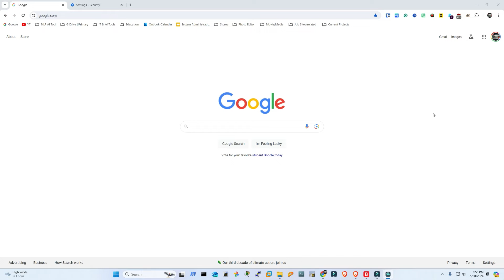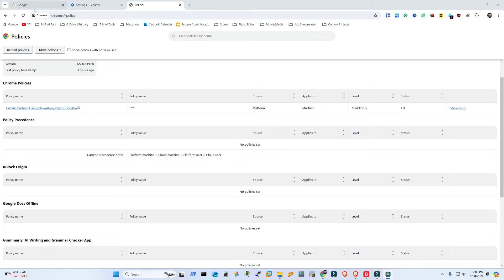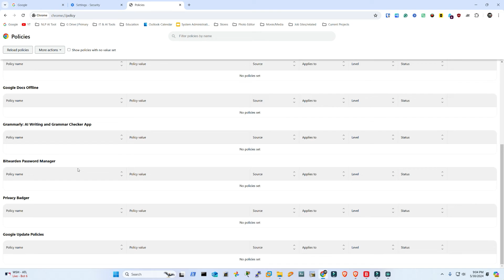How to Remove Google Chrome unwanted Policies | Fixing Managed Browser Issues & Change Secure DNS.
Problem: Chrome settings are being managed and unable to change secure DNS.
Step-by-Step Guide Removing unwanted Chrome policies on a personal computer:-
1# Check for Chrome Policies:
1.1- In your Chrome address bar, type "chrome://policy" and press Enter.
1.2- If you see any policies listed, it means something is managing your Chrome settings.
1.3- If you see the message "No policies set," then Chrome policies aren't the issue.

2# If you find any unwanted policy then Open the Registry Editor:
2.1- Press Win + R, type regedit, and press Enter.
2.2- Check User-Specific Policies:

2.3- Navigate to HKEY_CURRENT_USER\Software\Policies.
2.4- Check if there is a Google folder under Policies. If found:
2.5-  Navigate to
HKEY_CURRENT_USER\Software\Policies\Google\Chrome.
2.6- Look for ExternalProtocolDialogShowAlwaysOpenCheckbox.
2.7- If found, right-click and delete it.

3# Check Local Machine Policies:
3.1- Navigate to HKEY_LOCAL_MACHINE\SOFTWARE\Policies.
3.2- Check for Google under Policies. If found:
                                          Navigate to
3.3- HKEY_LOCAL_MACHINE\SOFTWARE\Policies\Google\Chrome.
3.4- Look for ExternalProtocolDialogShowAlwaysOpenCheckbox.
3.5- If found, change the value from 1 to 0.
3.6- If changing the value doesn’t work, right-click and delete the entry.

4# Check Direct Google Entries:
4.1- Navigate to HKEY_LOCAL_MACHINE\SOFTWARE\Google\Chrome.
4.2- Look for any policies or settings related to ExternalProtocolDialogShowAlwaysOpenCheckbox.
4.3- If found, right-click and delete the entry.

5# Verify and Refresh Policies:
5.1- Open Chrome and go to chrome://policy to check if the policy is still enforced.
5.2- If the policy is still listed, proceed to refresh policies:
5.3- Open Command Prompt as an administrator.

6# Run gpupdate /force.
6.1- Restart Chrome:

7# Close and reopen Chrome to ensure changes take effect.
7.1- Reset Chrome Settings (if necessary):

8# Open Chrome.
8.1- Go to chrome://settings/reset.
8.2- Select "Restore settings to their original defaults."
8.3- Verify Chrome is Not Managed:

9# Open Chrome.
9.1- Navigate to chrome://management.
9.2- Ensure it states that your Chrome browser is not managed by any organization.